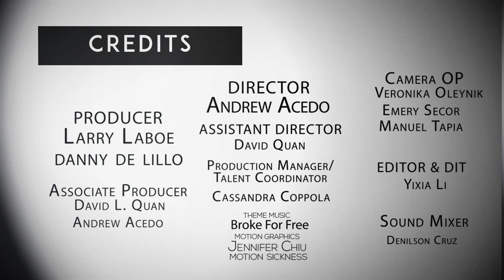NFMLA Stage 5 Filmmaker Interview | Erin Doyle Cooper